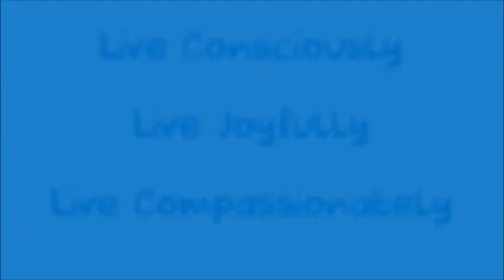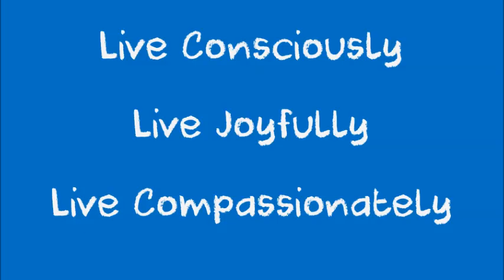Divine Ideas - September 9, 2018 - Center for Spiritual Living Greater Dayton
Divine Ideas
September 9, 2018
Center for Spiritual Living Greater Dayton